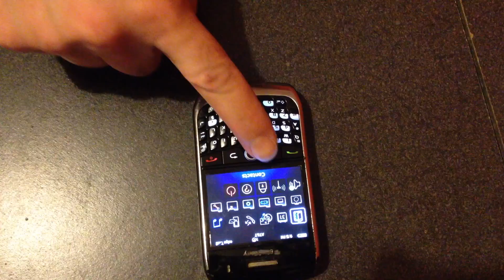HDB At Work Part 2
This video is about HDB At Work Part 2